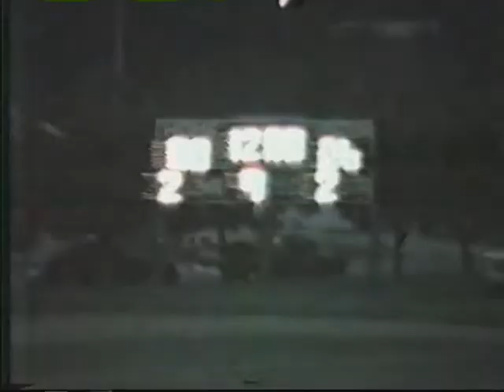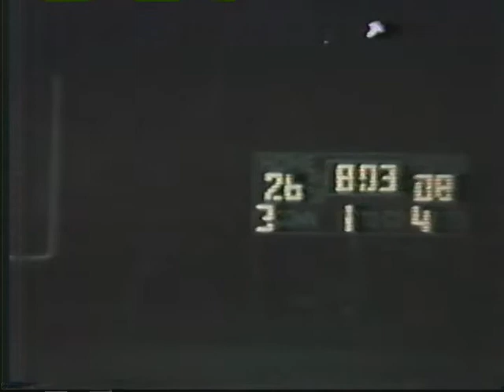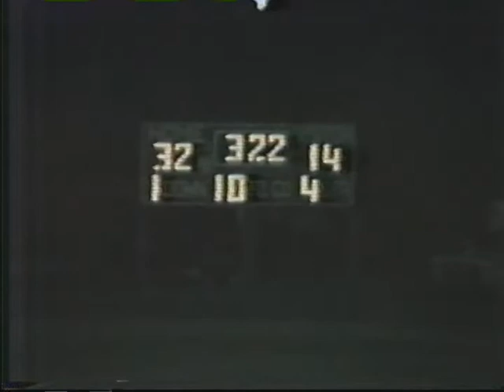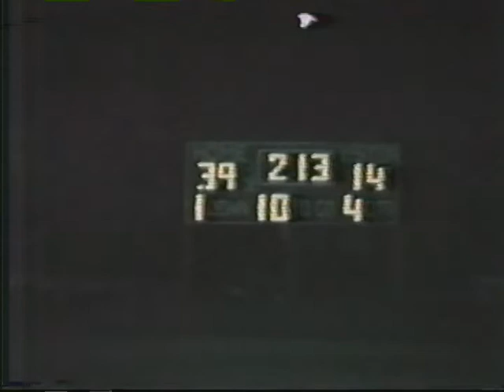Amaro's Amigos: 1987 Week 1 Coldwater vs Cunningham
The Eagles open the 1987 season against Cunningham.